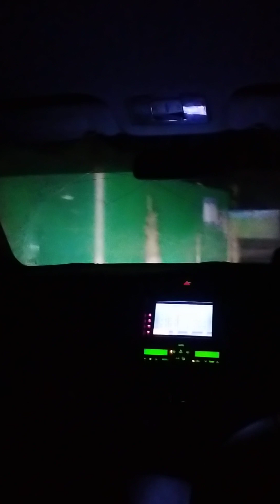গাড়ি দিয়ে যখন অনেক সুন্দর একটা জায়গায় ঘুরতে যাই তখন একটা ভিডিও করলাম__RAJIB KHAN VLOG_25